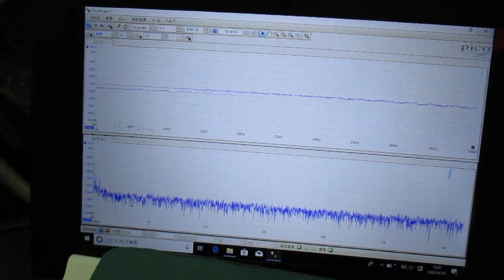超音波めっき技術